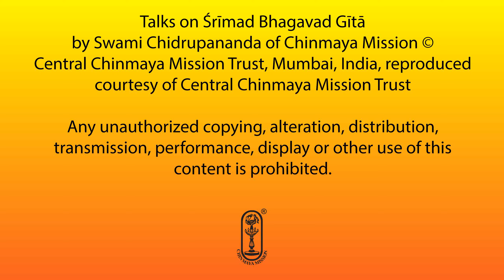Bhagavad Gītā - Talk #53 - Chapter 2 - Śloka 69 - Sthitaprajña Lakṣaṇam